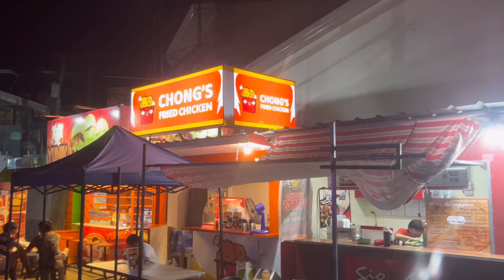XEVIERA FOOD TRIP